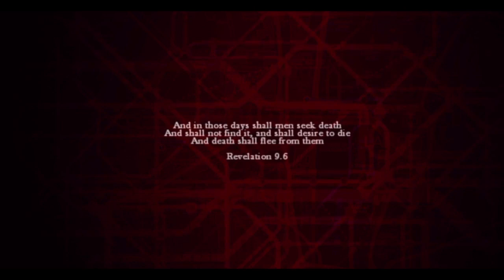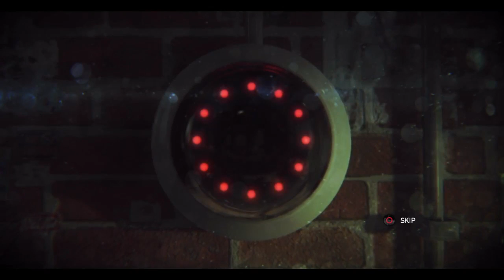Almasy plays Zombi! Part 1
Jon gets started killin' zombies in a new way!